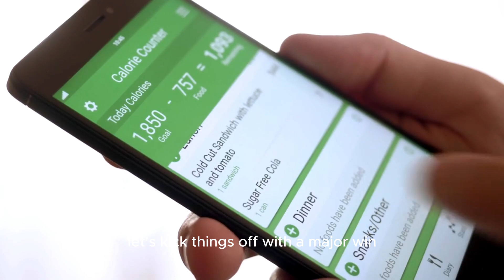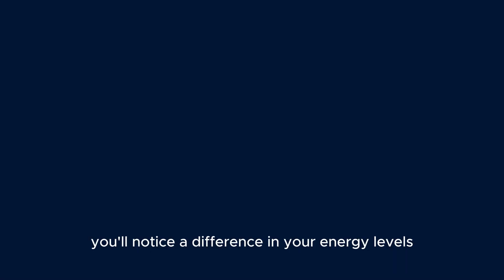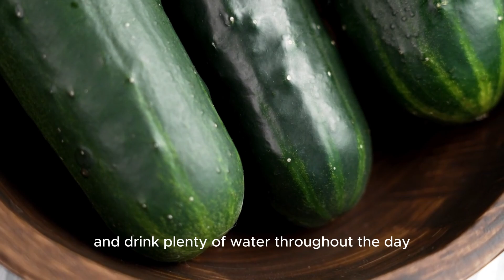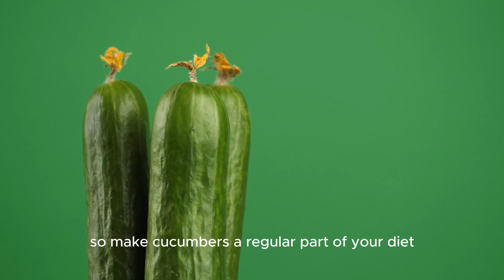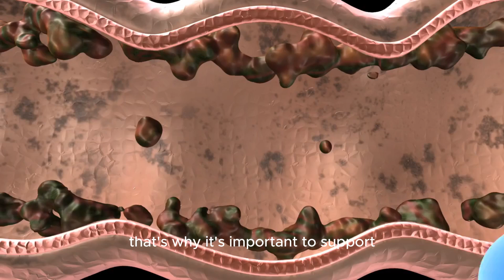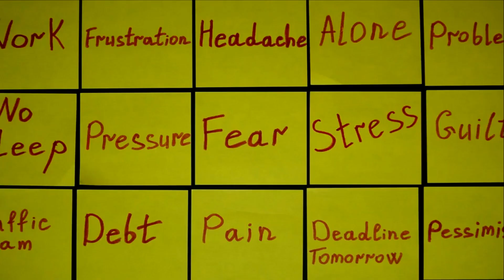15 Surprising Benefits of Eating CUCUMBERS Every Day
15 Surprising Benefits of Eating CUCUMBERS Every Day

Cucumbers are more than just a refreshing snack; they’re packed with incredible health benefits that can transform your daily life. "15 Surprising Benefits of Eating CUCUMBERS Every Day" is an informative video that reveals why incorporating cucumbers into your diet is a smart move for your health and well-being. From hydration to heart health, cucumbers offer a range of benefits that might just surprise you.

In this video, we explore 15 amazing benefits of eating cucumbers daily:
- Hydration: Cucumbers are composed of 95% water, making them an excellent source of hydration and a natural way to stay refreshed.
- Rich in Nutrients: Learn how cucumbers provide essential vitamins and minerals like vitamin K, vitamin C, and potassium, which are crucial for overall health.
- Supports Weight Loss: Low in calories and high in fiber, cucumbers help you feel full longer, aiding in weight management.
- Improves Skin Health: Discover how the antioxidants and anti-inflammatory properties in cucumbers can lead to clearer, healthier skin.
- Promotes Heart Health: Cucumbers contain potassium, which helps regulate blood pressure and supports heart health.
- Aids Digestion: The high fiber content in cucumbers promotes healthy digestion and helps prevent constipation.
- Reduces Inflammation: Cucumbers have anti-inflammatory properties that can help reduce swelling and pain in the body.
- Boosts Bone Health: With a significant amount of vitamin K, cucumbers contribute to stronger bones and better bone density.
- Enhances Detoxification: Cucumbers act as a natural diuretic, helping your body flush out toxins and stay clean from the inside out.
- Freshens Breath: The phytochemicals in cucumbers can kill bacteria that cause bad breath, giving you fresher breath naturally.
- Supports Eye Health: Cucumbers contain antioxidants like beta-carotene that support eye health and may reduce the risk of age-related eye disorders.
- Helps Manage Stress: Cucumbers have B vitamins that help manage stress and anxiety by supporting your adrenal glands.
- Improves Hair and Nails: The silica in cucumbers strengthens hair and nails, promoting growth and shine.
- Regulates Blood Sugar Levels: Cucumbers may help lower blood sugar levels and reduce the risk of diabetes-related complications.
- Boosts Immunity: With its array of vitamins and minerals, cucumbers strengthen the immune system, helping your body fight off illnesses.

Your engagement helps us continue providing valuable content that enhances your well-being.